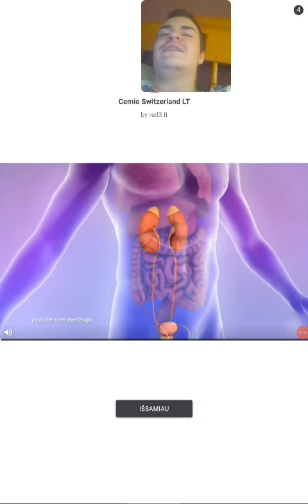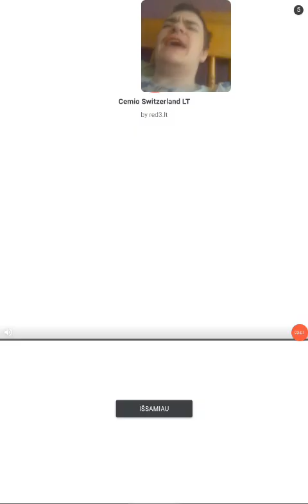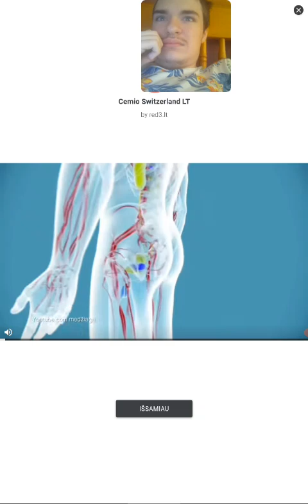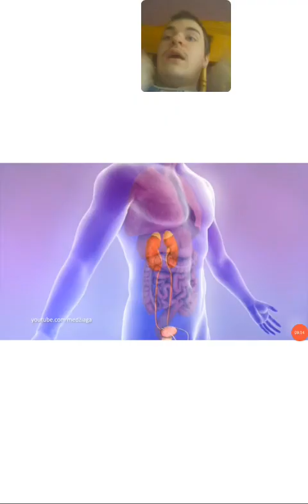Saulius play frost land survival part 3